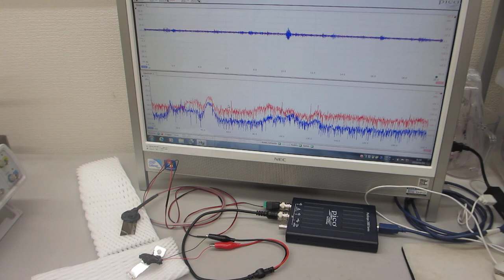鉄めっきを利用した超音波プローブの基本特性テスト－－超音波めっき技術ーー（日本バレル工業株式会社、超音波システム研究所）